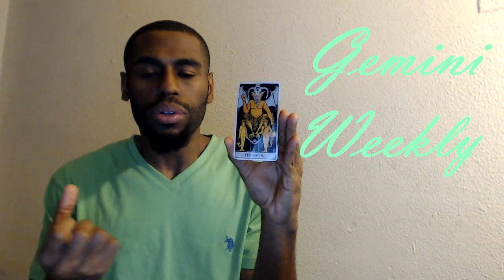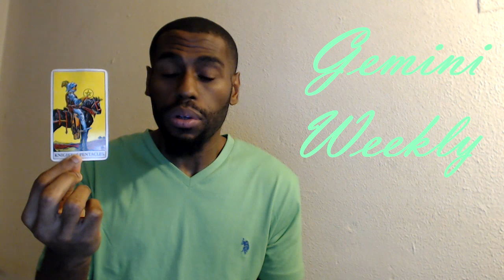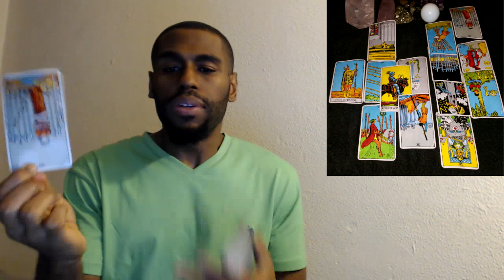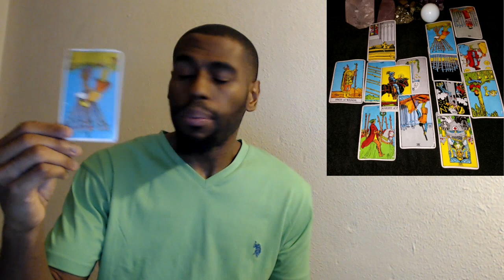GEMINI “SO MUCH COMMUNICATION BUT FEARING CHANGE?” OCT 16TH - 22ND 2017 LOVE TAROT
New Instagram
Username: Psychicloveheals

m.me/solomonheals

Testimonials:

"I was feeling down over a falling out in my current relationship and wasn't sure of the outcome. I reached out to Solomon for a personal reading, he provided me with the clarity I needed to restore my faith & hope for a positive future. Thank you so much for making me smile again."